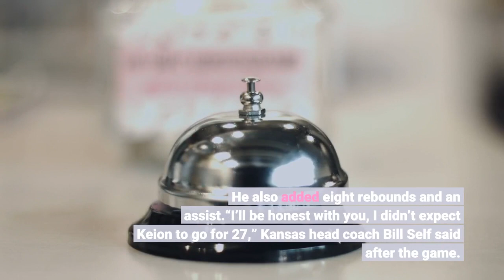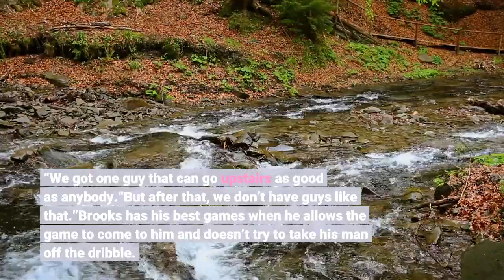Keion Brooks has career game against Kansas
The Kentucky Wildcats got a dominating 80-62 win on the road against the Kansas Jayhawks on Saturday night. It was Keion Brooks that stepped up in a massive way for the Cats, as he had a career night in Kentucky’s largest margin of victory against a top five team on the road in program history. Brooks led the Cats in scoring as he finished with 27 points on 9/16 shooting and was 9/10 from the free-throw line. He also added eight rebounds and an assist.“I’ll be honest with you, I didn’t expect Keion to go for 27,” Kansas head coach Bill Self said after the game. “He was great.”The Cats took a 20-point lead into halftime, but everyone knew Kansas would have a run in them, and they came out shooting the ball well in the second half. However, Oscar Tshiebwe scored the first bucket for the Cats, and that was followed by Brooks taking this game over by scoring 15 straight points, answering Kansas’ run, and pushing the lead from 14 back out to 18 with just under nine minutes to play.“We don’t have anybody on our team that could do what Keion did on that lob that Sahvir (Wheeler) gave him in the first half,” Self said of Brooks. “We got one guy that can go upstairs as good as anybody.“But after that, we don’t have guys like that.”Brooks has his best games when he allows the game to come to him and doesn’t try to take his man off the dribble. He has one of the better mid-range jump shots on this team. In this game, he took and made those shots at an extremely high level. If this team can get consistency out of Brooks moving forward, then they are without a doubt one of the best teams in the country and a legitimate contender for the National Championship. Go follow our Twitter page and ‘like’ our Facebook page for the latest Kentucky Wildcats news and views.